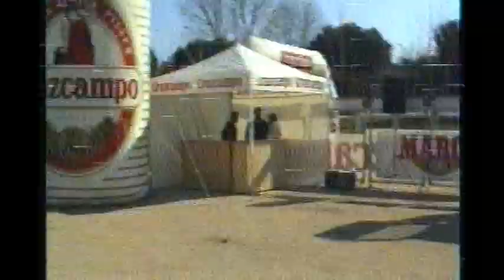Mtb open de madrid mas o menos 1998